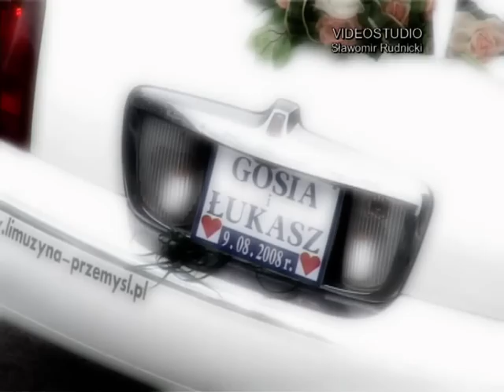Gosia i Łukasz w limuzynie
W ten właśnie sposób Gosia i Łukasz podróżowali po Przemyślu w dniu swojego ślubu